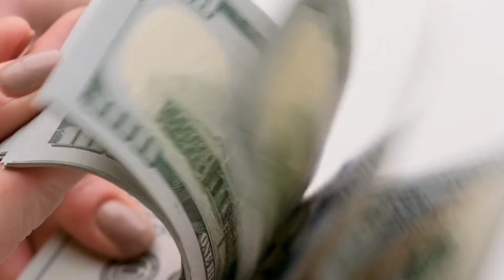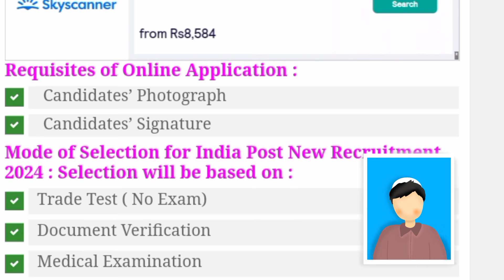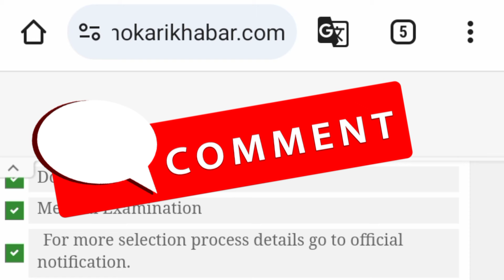post office new job vacancy 2024 - 10th pass govt jobs 2024 - odisha post office job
10th pass govt jobs 2024 malayalam
10th pass govt jobs 2024 age 17
10th pass govt jobs 2024 age 16
10th pass govt jobs 2024 telugu
10th pass govt jobs 2024 kannada
10th pass govt jobs 2024 gujarat
10th pass govt jobs 2024 tamil
10th pass govt jobs 2024 online apply
10th pass govt jobs 2024 karnataka
10th pass govt jobs 2024 west bengal
10th pass govt jobs 2024 work from home
10th pass govt jobs 2024 for girls
odisha post office job